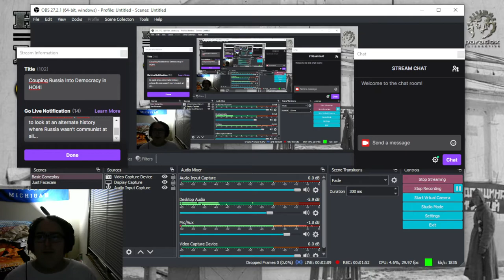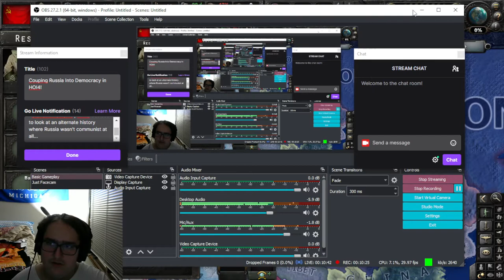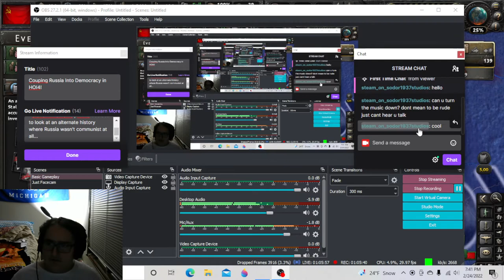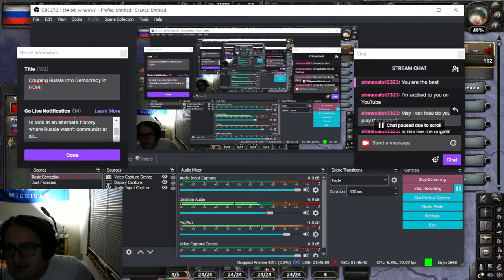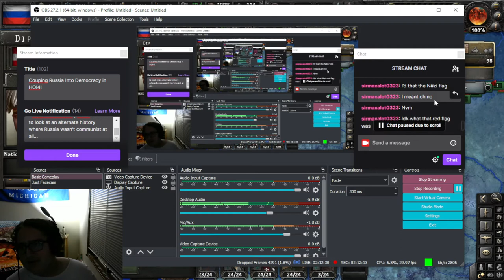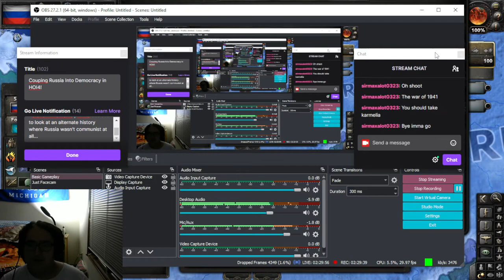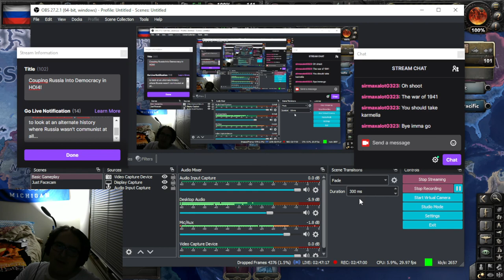HOI4 Democratic Russia Stream 1 Footage